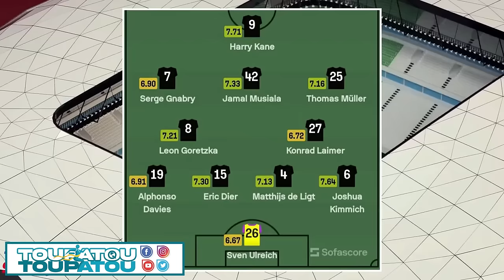GWO NOUVEL 09 AVRIL 2024 PA GEN MANTI NAN SA MEZANMI